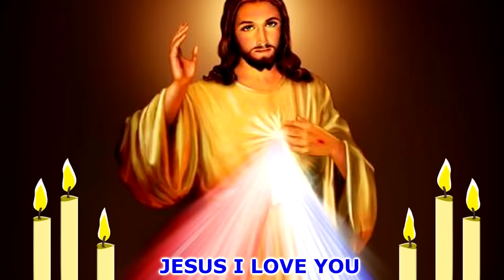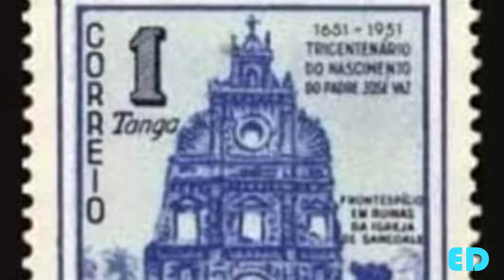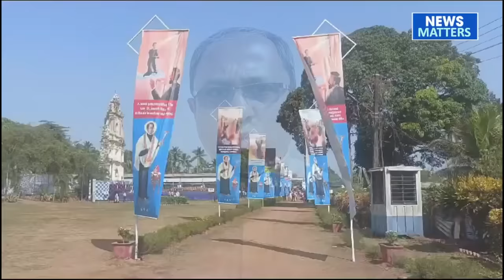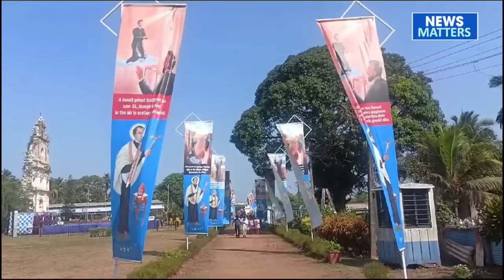New Konkani Songs 2024 - SANCOALE FESTAK VELINGKAR KUIM PAULO ? -By Edwin D’Costa LATEST HOT ISSUE.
ST.Juze Vaz bless and protect all Goans Sancoale VELINGKAR NIDLO